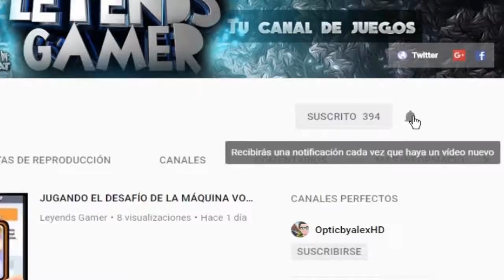INFO SOBRE DIRECTOS & CAMBIO EN EL CANAL - CS:GO - FORNITE